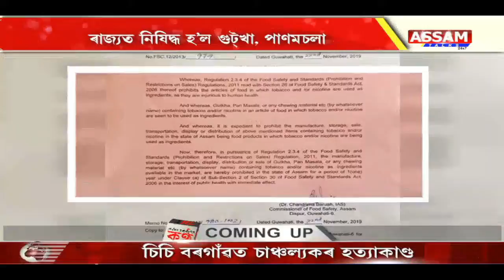ৰাজ্যত নিষিদ্ধ হ’ল গুট্‍‍খা, পাণমচলা | গুট্‍খা নিষিদ্ধকৰণক আদৰণি